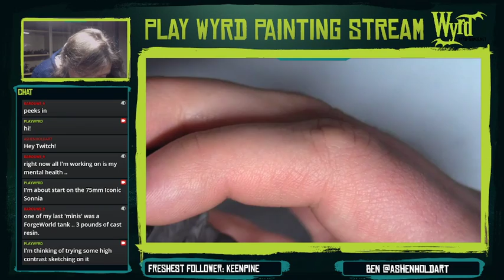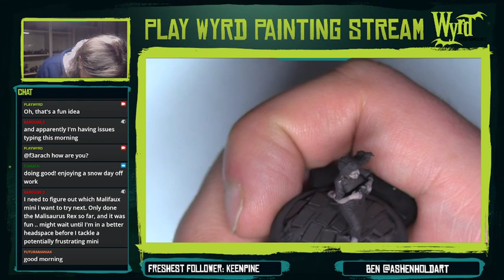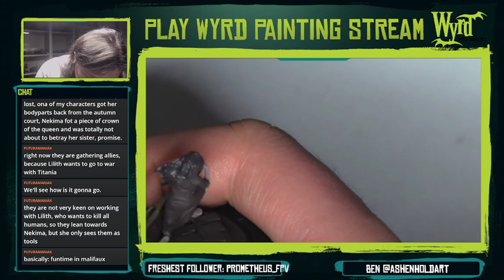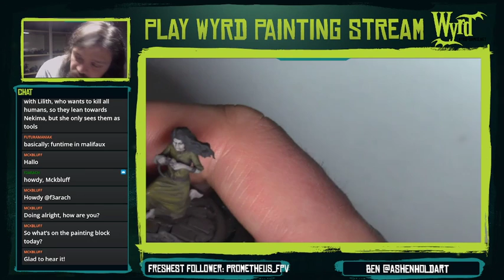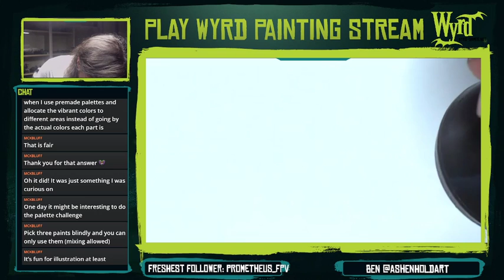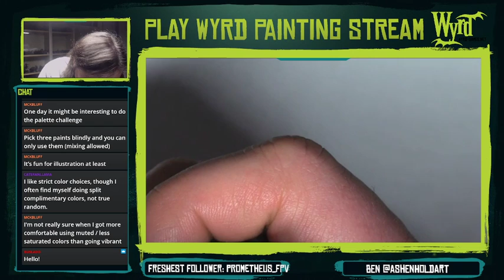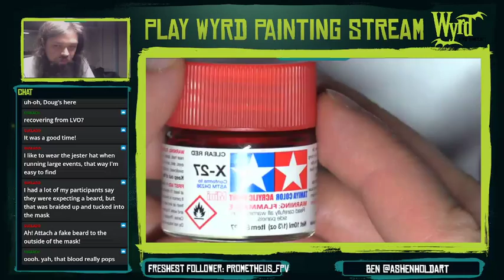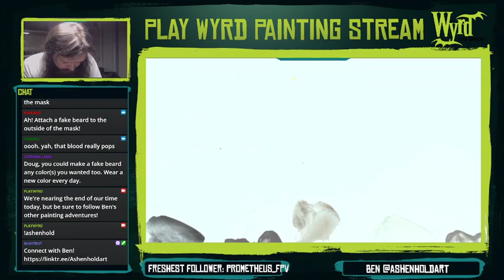Ben paints The Stolen!